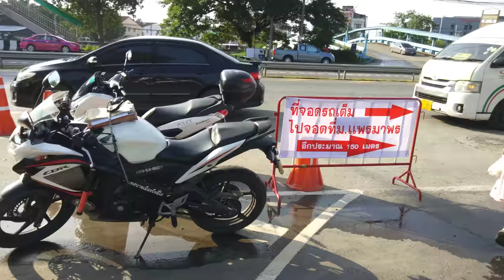【Travel】กาแฟชายทุ่ง✿Health&Beauty❤Entertainment♡★♡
ร้านกาแฟชายทุ่ง ของสมเด็จพระเทพรัตนฯ ความสุขเรียบง่ายใกล้กรุงเทพฯ
Date : October7,2018♡★
★ Weight Loss,Health and Beauty,Techology,Entertainment,ร้านกาแฟชายทุ่งของสมเด็จพระเทพฯ เรียบง่าย หอมกรุ่นกาแฟและเบเกอรี